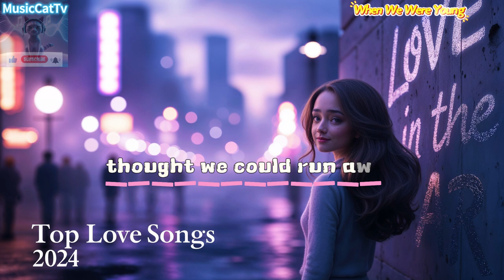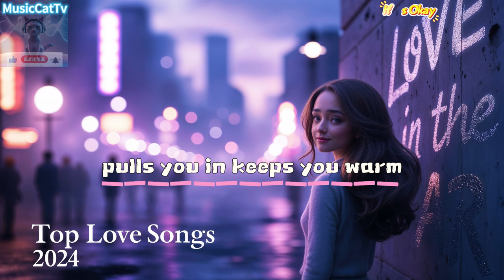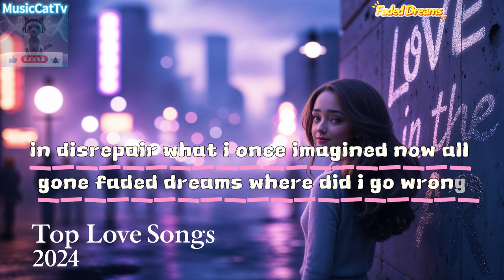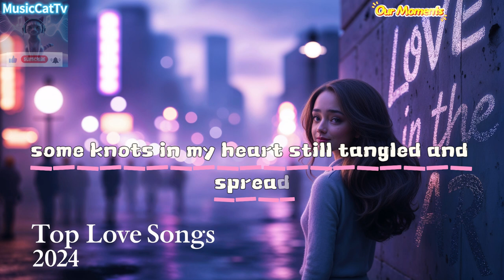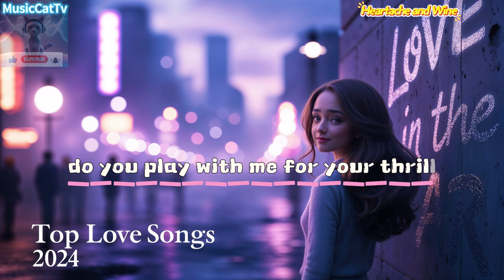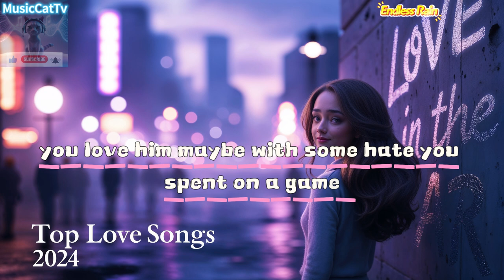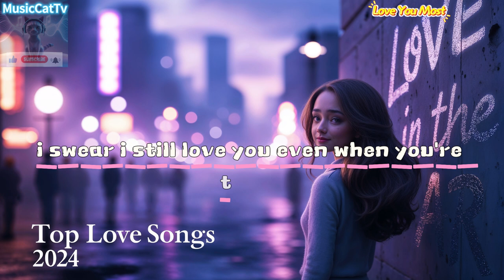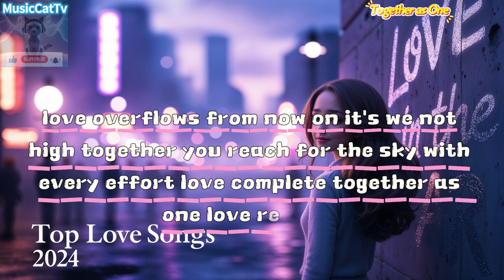(Top 1 Viral) | Top love songs 2024 new popular songs | Best english songs | Challenge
Discover the top love songs of 2024! This playlist features the best new popular songs and English hits that will make your heart sing. Join the challenge and share your favorite tracks!

00:00 Rainy Love
03:17 When We Were Young
06:34 Heartache and Wine
10:13 It’s Okay
13:16 Endless Rain
16:00 Faded Dreams
18:34 Captured Moments
21:13 Love You Most
23:41 Our Moments
26:27 Together as One
29:02 "Relive"

New popular songs
Romantic hits 2024
Viral music challenge
Popular love songs
English hits 2024
Romantic music
Top romantic songs
Viral love songs
Love song challenge
Heartfelt music
Emotional songs
Love ballads